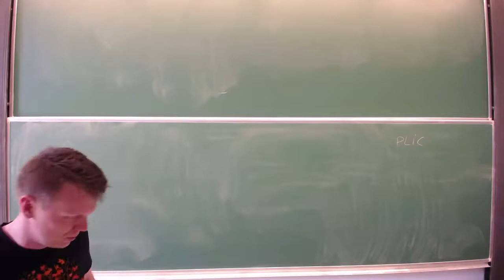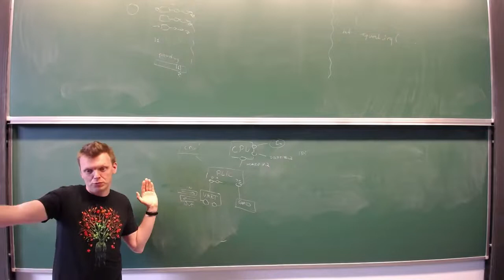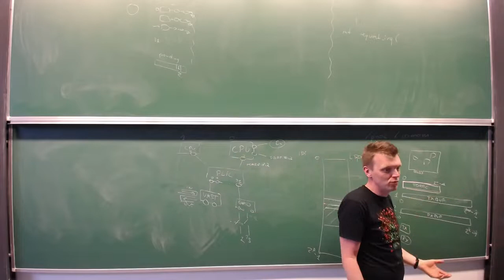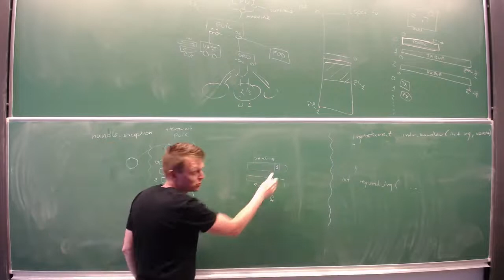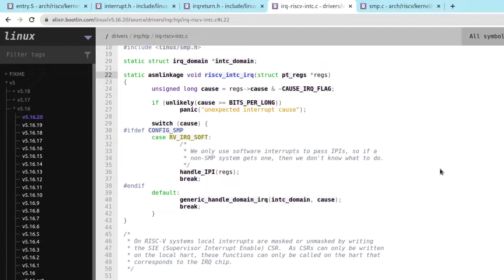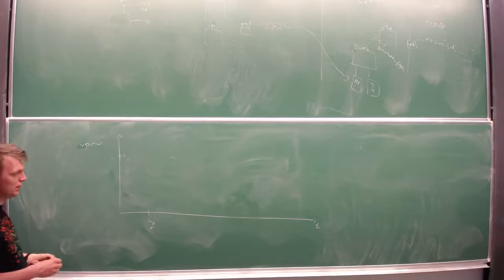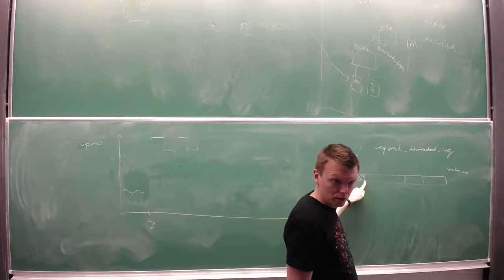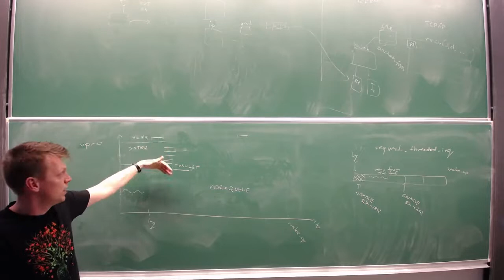[LD22] Wykład 10: Obsługa przerwań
Wykład do przedmiotu "Programowanie sterowników dla systemu Linux 2022" prowadzonego w Instytucie Informatyki Uniwersytetu Wrocławskiego.

Prowadzący: Krystian Bacławski, Instytut Informatyki UWr.